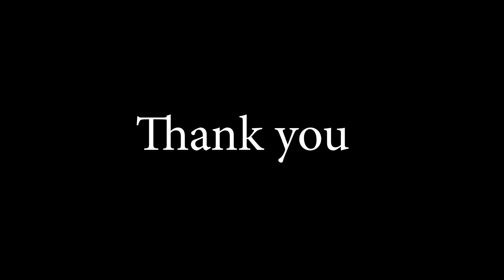VOICE OF A CONSECRATED SOUL || Ms privy Dsouza with Sr Mariette B.S.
A dialogue with religious women
An attempt to know the mission of religious women around (Mangalore) us.